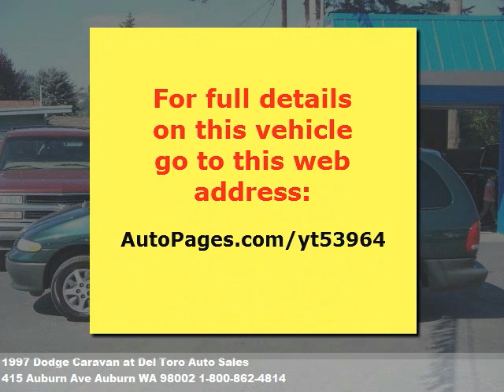1997 Dodge Caravan, $4500 at Del Toro Auto Sales in Auburn, WA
Loaded with options.